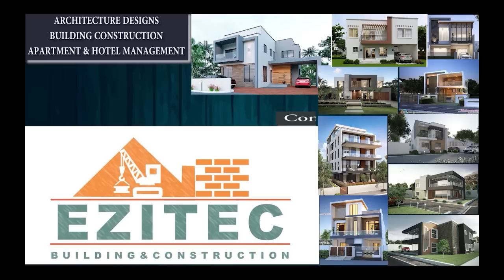Amazing! What These Common Herbs In Your Compound Can Do For You That You Had No Idea